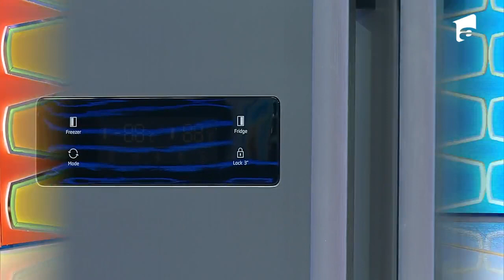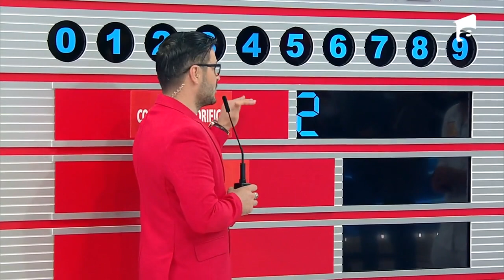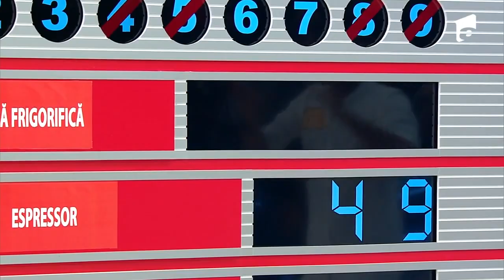Liviu Vârciu a fost uimit când a auzit povestea concurentului!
În a 71-a ediție de la „Preţul cel bun” Sezonul 1, din 16 decembrie 2021, Motaz, Ancuța, Ana și Victor au fost aleși din public de Liviu Vârciu şi Andrei Ştefănescu pentru a participa la joc. Înainte de fiecare joc, concurenții trebuie să liciteze pentru prețul cel bun al bunului, dar nu mai mare de prețul real al obiectului. Concurenții au licitat pentru un lipici.

➠ TV Antena 1, luni-vineri, de la 18:00